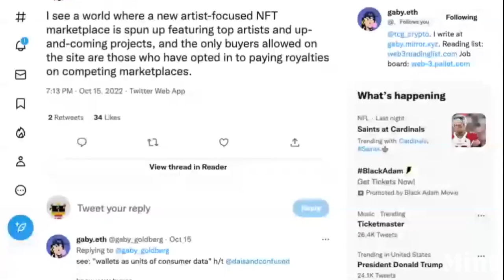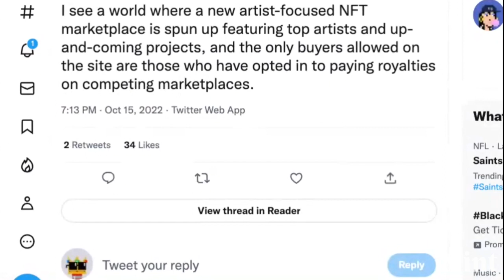A Deep Dive into the Mind of Web3’s Consumer Savant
Mint Season 6 episode 23 welcomes Gaby Goldberg, the self-proclaimed shit poster and investor at TCG Crypto.

Time Stamps

00:09 - Intro
02:44 - Web2 Users vs. Web3 Users
07:36 - Challenges Creating a Network Effect Using Tokens
10:13 - Web3 Consumer
17:56 - Curation in Web3
24:19 - Digital Identity
27:02 - Will Decentralized Identity Ever Be Centralized?
47:39 - How to Build Product Defensibility When Data Is Open to All
51:15 - Outro

Additional Resources

🌿Lens Protocol
Lens Protocol is a composable and decentralized social graph, ready for you to build on so you can focus on creating a great experience, not scaling your users.

(🍄,🔍) Bello: The #1 for blockchain analytics tool for web3 creators
Bello is the no-code blockchain analytics tool that empowers web3 creators and communities with actionable insights on their collectors through a simple search.